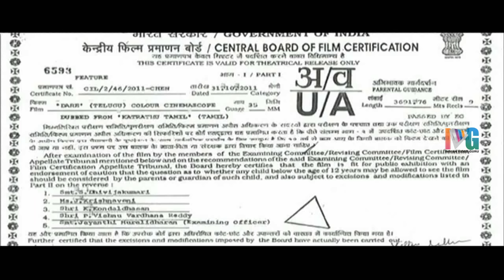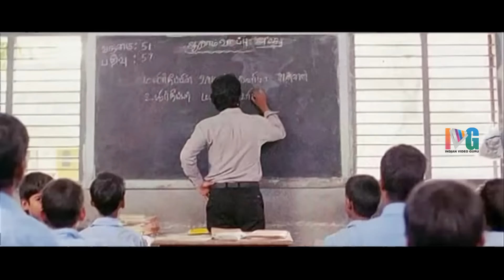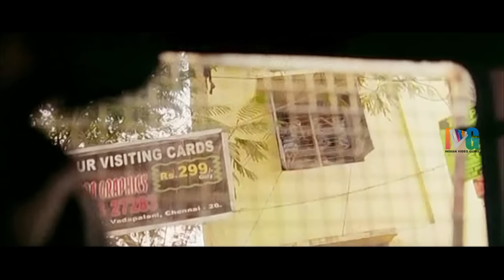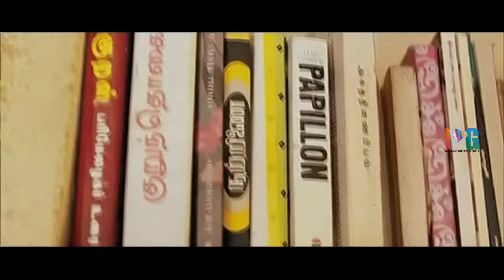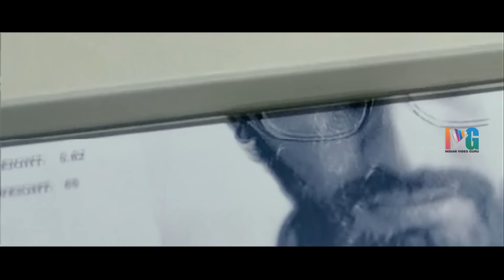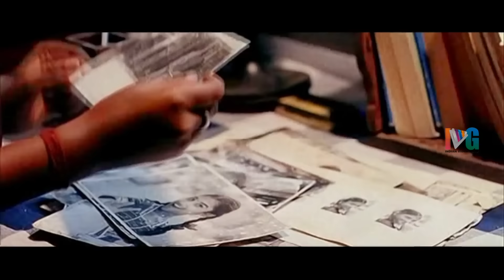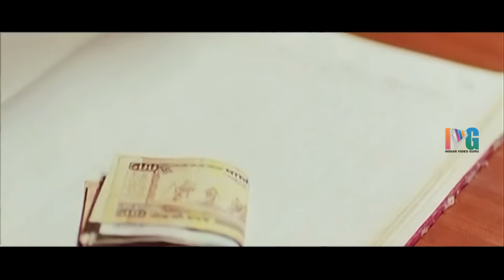Dare Telugu Full Movie HD | Jeeva | Anjali | Karunas | Kattradhu Thamizh Tamil | Indian Video Guru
Dare Telugu Full Movie ft Jeeva / Jiiva, Anjali and Karunas. Dare movie is directed by Ram. Dubbed version of Kattradhu Thamizh Tamil movie.

Movie Details :
Movie : Dare
Star Cast : Jeeva and Anjali
Director : Ram
Producer : N Shivaprasad and Salmara Mohammad Sharief